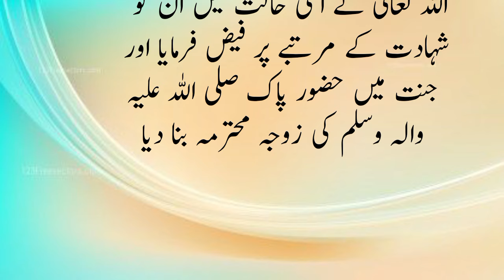The faith of Pharaoh's wife | hazrat asia ka waqia | hazrat asia or firon | Muskan Fatima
firon ki biwi ka iman
 firon ki biwi Allah par iman kaise lai
hazrat asia ka iman
firon or uski biwi ka waqia
 firon ka apni biwi par zulam
hazrat musa as or firon
 hazrat asia ka jannat main muqam
 hazrat asia as
 firon ki biwi allah par kis tarhan iman lain
Islamic history
 Islamic stories
prophet musa as
Who was Pharaoh's wife And from whose descendants was Pharaoh's wife?
and then how did she get married to Pharaoh, and then how did she come to believe in the God of Hazrat Musa (peace be upon him) and then when Pharaoh found out about his wife's faith.  So how did Pharaoh heap mountains of oppression on his wife and then how did Hazrat Asiya (RA) remain steadfast in her faith and what place did Allah Almighty grant Hazrat Asiya (RA) in Paradise?  He said: And then how did Pharaoh kill Hazrat Asiya (RA).Asiya, the wife of Pharaoh, was no ordinary woman. Her strength and her status will forever remain unsurpassed. She was a woman who never allowed herself to be defined or limited by her painful circumstances, but rather carried in her such a deep faith and sense of self that she was willing to die for what she believed in. It was for this reason that Prophet Muhammad (peace be upon him) mentioned her as one of the greatest women of all time.
es video me Firon ny apni Bibi Hazrat Asia par Zulm Kye unka zikir Tafseeli Sy zikr hy